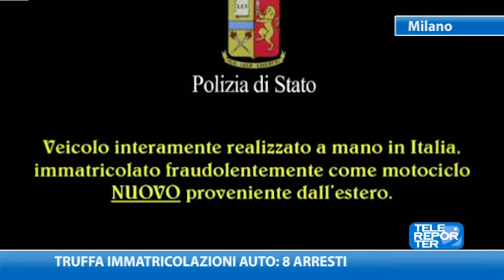Truffa immatricolazioni auto: 8 arresti